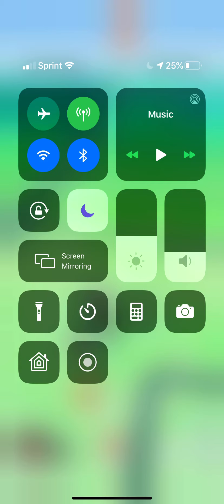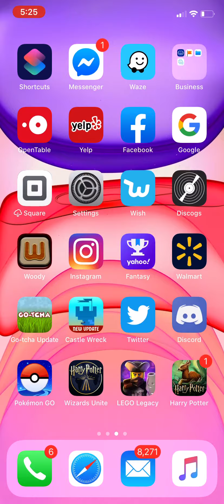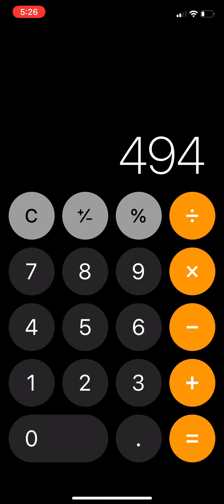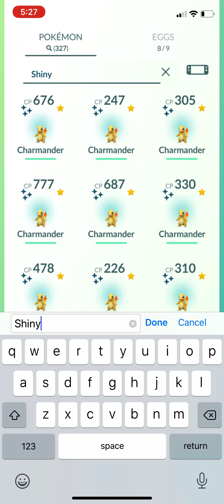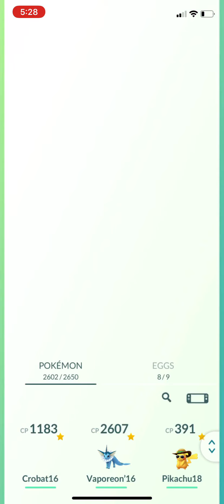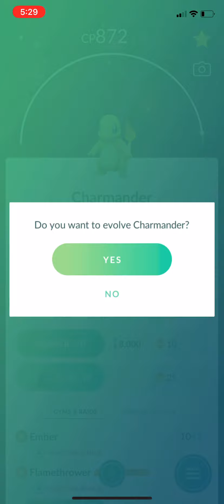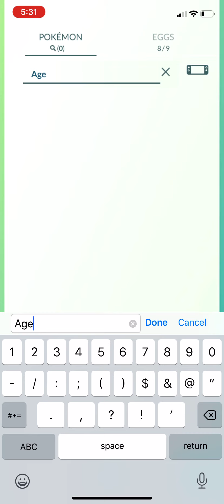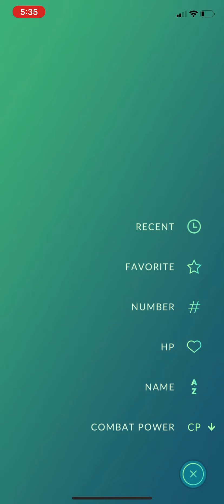Pokémon Go! Charmander Comm Day wrap up.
How did you do on your hunt? Here’s how I did.